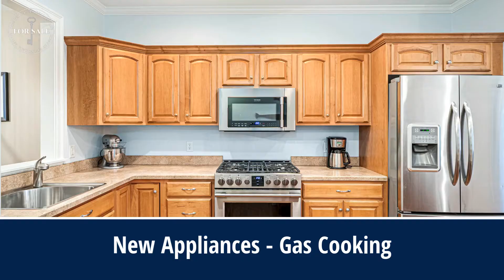Hey, It's Time! 118 Spring Meadow Ln Hanover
Welcome to Spring Meadow a Gallagher design built (condo) for those 55+ who are ready to enjoy an engaging lifestyle in a private community. Nantucket style townhouse, overlooking serene conservation land is sure to impress. 9' ceilings & walls of windows offer an abundance of natural light. Open floor plan features gleaming hardwoods, flows easily from the cathedral ceiling Living room w/ gas fireplace, into the inspiring Chef's Kitchen with new s/s appliances & dining area for casual meals. This home offers two master suites with one on each living level. First floor Master w/ cathedral ceiling, double spacious closets & large Master bath. Upper level offers a 2nd master bedroom and bath, a loft area that could be used as another family room. There is 1st floor laundry, attached two car garage, central air, walk-out basement. This is the BEST price per sf home or townhome all over the south shore. You cannot get a better home for the price!
Kristen Dailey Success! Real Estate